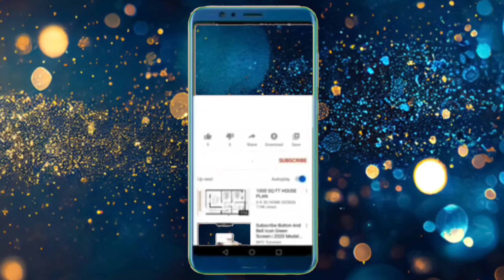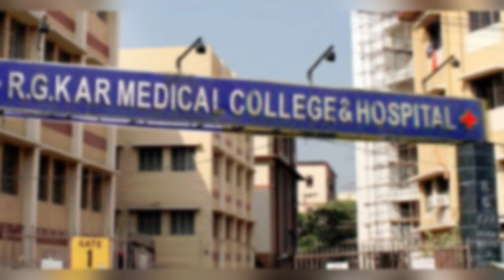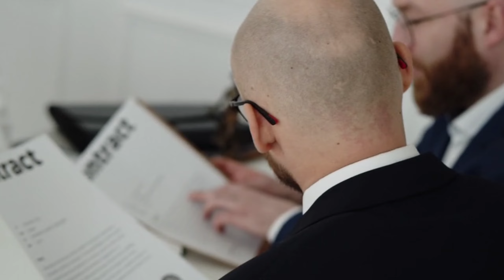डॉक्टर बिटिया का मिल गया तीसरा CCTV वीडियो मिल गया | Kolkata Doctor Case | Ankit Awasthi sir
Kolkata Doctor New CCTV Footage And Video | Kolkata Doctor Anamika Death | Ankit Awasthi sir

एक लाश... और इंसाफ के लिए विदेश तक में हुए प्रदर्शन | Protests took place even abroad for a dead body and justice | Ankit Awasthi sir

kolkata doctor case latest news
kolkata doctor murder case
kolkata case
kolkata doctor rape case
kolkata news
kolkata doctor rape murder
kolkata doctor protest
kolkata doctor case full story
doctor raped in kolkata
kolkata trainee doctor rape case
doctor killed in kolkata
kolkata lady doctor murder

Full Story of rg kar medical college
RG Kar Medical College
Sandeep Ghose Ko jel kab hogi
Sanjay Roy Kon hai kolkata Case
Doctor Bitiya ka Asli Video
Ankit awasthi sir
Girls related gyan
Dilraj Gyan srishti
Doctor Maumita Debnath
Full CCTV Video kolkata Case
Kolkata Trainee Doctor Case
kolkata junior doctor News
Sandeep Ghose Update
CBI Latest Update in Kolkata Doctor
Kolkata's Doctor Video
Sanjay Ray and colleagues last Night Inside RG Khar Hospital
CCTV Footage Kolkata Doctor case